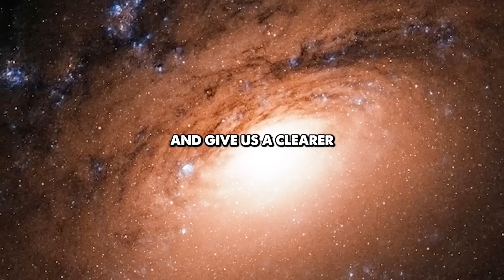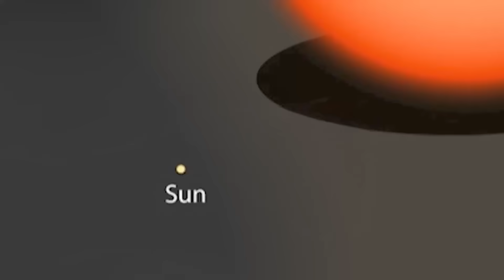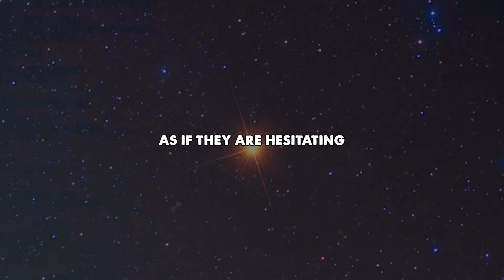The Betelgeuse Explosion Changes Everything We Knew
The James Webb Space Telescope has captured something humanity has waited generations to see: the beginning of Betelgeuse’s explosive death. This red supergiant, once a constant beacon in Orion’s shoulder, is collapsing in real time, sending shockwaves and rare elements into the cosmos. Webb’s vision reveals details no eye has witnessed before—convective storms, plumes of gas, gravitational echoes, and the very physics of a star tearing itself apart. Betelgeuse’s end is not only a spectacle but a mirror, showing us how stars die, how worlds are born, and how life itself emerges from the ashes of destruction.